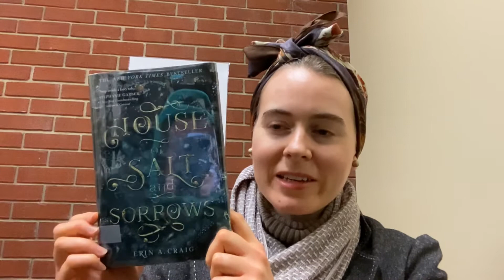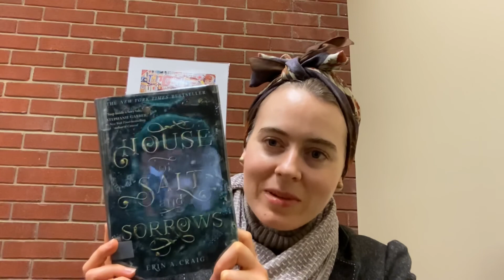Teen Story Share - “House of Salt & Sorrows” week 4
"My sister's death had not been an accident. It had not been part of some dark curse.
She was murdered.
And I was going to prove it."
- "House of Salt and Sorrows"

When Annaleigh's sister Eulalie is found dead at the bottom of a cliff, it is only the most recent in a string of family deaths.  After a series of tragedies (plague, mysterious falls,  suicide by drowning), only eight of the twelve Thaumas sisters still remain alive, leaving everyone to wonder if the family is cursed by the gods.

Then, the girls' new stepmother announces that she is pregnant, the youngest sister starts seeing ghosts, and several older sisters begin sneaking away to attend a series of fantastical balls.  An old childhood friend returns to town, and Annaleigh starts talking to the handsome son of a local sea captain, who may know more about her family than he wants to admit.  Was Eulalie's death really an accident?  And how long before the so-called curse claims another sister?

Here is a list of the 12 Thaumas sisters, in order by age, to help you keep them all straight!
Ava - deceased (plague)
Octavia - deceased (fall from a ladder)
Elizabeth - deceased (drowned, likely by suicide)
Eulalie - deceased (fall from a cliff)
Camille
Annaleigh
Rosalie, Ligeia, and Lenore (triplets)
Honor
Mercy
Verity

By Erin A. Craig
Delacorte Press, 2019